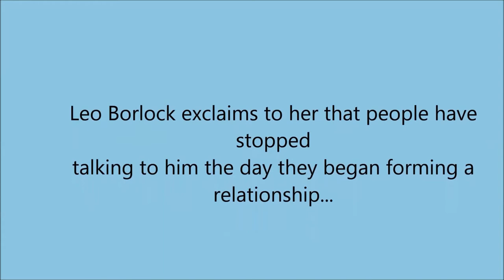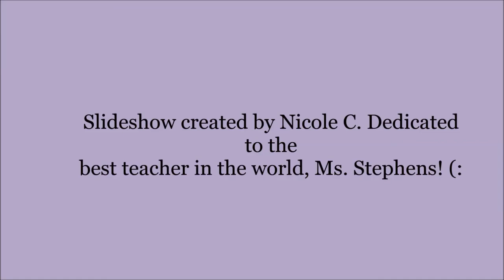Stargirl / Jerry Spinelli slideshow